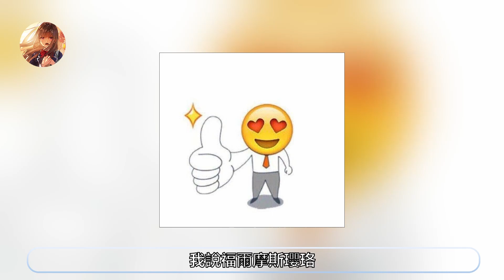【延禧攻略】第11-12集：嘉嫔发现芳草异常，却故意不揭穿，想要陷害璎珞#延禧攻略#魏璎珞#温德光#秦岚#富察皇后#容音#聂远#乾隆#佘诗曼#娴妃#吴谨言#许凯#傅恒#高贵妃#【青青影视】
青青影视  这里你喜欢的热播剧都有

皇后邀请愉贵人游园，正好看到嘉嫔(潘时七饰)和高贵妃也在。愉贵人怕狗，看到高贵妃的宠物犬雪球瑟瑟发抖，想要提前告退，却被高贵妃拦下说话。嘉嫔趁机向看护雪球的小太监使了个眼色，小太监放出雪球，惊到了愉贵人，璎珞见状挺身而出，赶跑雪球，救下愉贵人。回到储秀宫后，高贵妃气恼嘉嫔利用自己为她的儿子谋福利，嘉嫔巧言令色，称是为贵妃着想，先行一步除掉愉贵人免除后患。并说用雪球惊吓愉贵人只是第一步，后招早已埋下。愉贵人受到惊吓，璎珞替皇后送珍珠粉去永和宫给她压惊，发现愉贵人身边的宫女芳草被嘉嫔收买，用有毒的贝壳粉调换了愉贵人服用的珍珠粉。愉贵人气急，要找嘉嫔对质，璎珞劝说她暂且隐忍，准芳草将功折罪，静待时机好让嘉嫔人赃并获，可芳草却急于戴罪立功，没有按照璎珞的吩咐回禀嘉嫔，露出马脚被嘉嫔察觉。璎珞摆脱嘉嫔的人的纠缠后，发现荔枝树被毁，深知如果不想办法，自己只有死路一条，还会连累皇后丢了颜面。她果断赶去永和宫，劝说愉贵人去参加荔枝宴上，并故意引走了雪球。荔枝宴上，皇后借由千秋节礼物的赏赐，赠金给娴妃解困，娴妃十分感动。随后，愉贵人的出现让高贵妃和嘉嫔心下不安。很快，鲜荔枝树被抬到会场，皇后准备亲手采摘，打开红绸，雪球跳出来，现场一片混乱，并再度惊吓到了愉贵人。面对愉贵人苦苦向自己求救，又看到荔枝树被“雪球所毁”，再加上纯妃等人的意有所指，弘历震怒。高贵妃因教唆恶犬伤害愉贵人，毁掉福建岁贡，被罚一年宫份。嘉嫔同样受到牵连，降为贵人、禁足三月。皇后在听罢璎珞将事情真相的回禀后，喜欢璎珞能言善辩，聪明果断，决定从此后教她读书习字，世间道理。海兰察奉旨处置雪球，璎珞向海兰察讨要，声称要杀之泄愤，海兰察乐得不用卷入高贵妃的愤怒当中，开心的交给她，被傅恒看到。傅恒责怪海兰察奸诈，海兰察却不以为意，反而担心璎珞下不去手，傅恒看着璎珞的背影，笃定璎珞没有表面看上去那么简单。
剧情简介:
乾隆六年，少女魏璎珞（吴谨言饰）为寻求长姐死亡真相，入紫禁城为宫女。璎珞经过调查，证实姐姐之死与荒唐王爷弘昼有关，立志要讨回公道。富察皇后（秦岚饰）娴于礼法，担心璎珞走上歧途，竭力给予她温暖与帮助。在皇后的悉心教导下，魏璎珞一步步成长为正直坚强的宫廷女官，并放下怨恨、认真生活。皇后不幸崩逝，令璎珞对乾隆（聂远饰）误会重重，二人从互相敌视到最终彼此理解、互相扶持。

魏璎珞  演员 吴谨言
令妃，孝仪纯皇后。个性正直，机智灵敏。为调查姐姐璎宁的死因，潜入紫禁城当宫女。一直利用傅恒报仇，却没想到和他产生感情。魏璎珞得到孝贤纯皇后的帮助和开导，决定放下恩怨侍奉孝贤纯皇后。孝贤纯皇后死后，魏璎珞代替她陪伴在乾隆身边，辅助乾隆做一个明君，魏璎珞用自己的一生，实现了对孝贤纯皇后的承诺。

爱新觉罗·弘历 演员 聂远
清朝第六位皇帝，用情专一。他拥有后宫佳丽三千，和孝贤纯皇后举案齐眉，感情笃挚，十分恩爱。孝贤纯皇后不幸去世后，给乾隆心中留下巨大阴影。他和宫女魏璎珞互相扶持。面对傅恒请求自己给他和璎珞赐婚的举动，勃然大怒，极力反对。

富察·容音 演员 秦岚
孝贤纯皇后，乾隆原配妻子。出身名门望族、生性节俭。家族地位显赫，富察氏满洲镶黄旗人。风姿绰约，端庄秀美，文静典雅。深受皇帝宠爱，由于两个儿子接连夭折，打乱了她的阵脚，和皇帝渐行渐远。内心渴望宫外自由。与璎珞亦师亦友，相互扶持。永琮夭折，遭受丧子之痛的皇后，神志不清，从角楼跳下而死。

辉发那拉·淑慎  演员 佘诗曼
娴妃，乾隆皇帝的第二任皇后，原本是乾隆的侧福晋，乾隆登基后被册封为娴妃。嫡皇后孝贤纯皇后病逝后，中宫的位置出现空缺，被乾隆晋封皇贵妃。随后升为皇后，掌握六宫大权。娴妃当上皇后的一年多时间里，乾隆对她依旧相当冷漠，直到生下皇子，两人的关系才缓和。

富察·傅恒  演员 许凯
孝贤纯皇后的弟弟，出身于名门，清朝名将。历任侍卫、总管内务府大臣、户部尚书等职务，是乾隆身边举足轻重的人物。外表看起来冷漠，实际上内心用情专一。被魏璎珞利用报仇，却喜欢上她，深得乾隆的宠爱和重视。最后为了救魏璎珞而娶了富察皇后身边的大宫女尔晴。

苏静好  演员 王媛可
纯惠皇贵妃，深受皇帝的宠爱，与孝贤纯皇后相依相伴。外表温婉，皇后丧子悲痛，纯妃花心思鼓励她，还帮忙拉拢娴妃。与孝贤纯皇后交好。喜欢富察傅恒，向傅恒求爱不得。为了能在宫中生存下去有意接近皇上。受到娴妃的挑拨，烧死了七阿哥，间接害死了孝贤纯皇后。后沦为娴妃的棋子，被她赐死。

高宁馨 演员 谭卓
慧贤皇贵妃，原本是乾隆的侧福晋之一，乾隆登基后册封为贵妃，是乾隆较为看重的妃子。高贵妃依靠父亲在朝廷的势力，为人处事嚣张跋扈，经常欺负魏璎珞。她才貌双全擅长昆曲，不仅博得皇上欢心，更颇为太后宠溺，在后宫一时风头无两。但是擅于算计的高贵妃，最后还是没有得到自己想要的爱。

爱新觉罗·弘昼 演员 洪尧
乾隆皇帝的弟弟，和亲王。表面上是倚仗着兄长的权势、傲慢任性，肆意妄为、处事荒唐的王爷，实际上他是为求自保而故作荒唐。虽然一向行事荒唐，但是在面对自己喜欢的人时，却默默付出不求回报，即使最后沦为棋子，也毫无怨言。他与魏璎珞在孝贤纯皇后面前对峙，否认杀死魏璎宁，想取得魏璎珞的原谅。

海兰察 演员 王冠逸
乾隆时期的著名将领，一等侍卫，傅恒的好兄弟。心地善良，智勇双全，喜欢宫女明玉。他两次参加清缅战争，率轻骑为先锋，战功赫赫。在平定台湾时任参赞大臣，跟随福康安督兵镇压台湾林爽文起义。

愉贵人 演员 练练
五阿哥的生母。心思纯良，隐忍懦弱。为保护自己的儿子，一直谨小慎微地生活在复杂的深宫里。虽然她怀有身孕，但一直被高贵妃迫害，不但失去了自己的好姐妹，还几次三番被高贵妃下毒，过得十分凄凉。在魏璎珞的帮助下，愉贵人勇敢地向皇上揭露高贵妃的恶行，因此改善了处境。

纳兰淳雪 演员 李春嫒
乾隆皇帝的众多妃子之一，被封为舒妃。侍郎纳兰永寿之女，纳兰明珠的曾孙女。性格端庄娴雅，总是眉眼带笑，但心思严谨，擅于投机取巧。为得到临幸机会，自作聪明在御花园里唱歌，被皇上下令罚她在御花园唱一宿。本性善良的她，对一同入宫的陆晚晚却情深意重，处处帮助保护她。
影评：
该剧服化道精美，昆曲、刺绣、打铁花、缂丝技术等非物质文化遗产都在剧中有所展现，努力做到情节中有文化，文化中有情节  。该剧逐渐趋向内在，特别是演变为“后宫女人”的争宠后，不仅失去了此前清宫戏宏大的历史叙事和人文情怀，反而以架空历史的方式来讲一些小情小爱、钩心斗角，借此影射当下职场的那点“小九九”和是是非非，而这也正是当下生活即刻化、碎片化的一种投射  。
该剧创新了古装剧的新审美，高级灰、莫兰迪色成为这个夏天不得了的知识点，剧中嫔妃、宫女的头饰去繁存简，用大量绸花取代珠串，既青春时尚又高级小清新。同时剧情节奏上一改宫斗剧的冗长暗黑布局，一集一个爽点，篇幅长而不拖，女主不矫情不白莲，适度玛丽苏，一路开挂看得观众很爽   。
该剧与《金枝欲孽》和《甄嬛传》展开对人性的深度挖掘相比，更像前两部作品的低配版。魏璎珞忙着帮皇后对付应接不暇的妃嫔陷害，让该剧更像“打怪升级”的游戏  。
该剧中人物穿着古装，却仿佛在表演现代故事。女主魏璎珞一步步从小小的刺绣坊宫女成为皇帝心爱的宠妃，或许有一定史实支撑，也是可以理解的艺术创作。然而，魏璎珞与皇帝的相处方式，却完全颠覆了常识。该剧精心编织的所谓“爽文”，以颠覆的常识为卖点，以根本不可能出现的冲突为剧情脉络，难以让人苟同  。
该剧打破了女主角的一贯人设，口齿伶俐、随机应变，不畏强权的同时坚持个人追求。剧中充满了于正对市场的灵敏嗅觉。现代都市女性能够在剧里找到自我的映射，剧中塑造出一个更有生命力、更能适应现代社会需求的新女性人格  。

看到了很多网友给我留言说“可爱迷人的反派角色高贵妃下线了，舍不得”，很欣慰，也很感动。之前网上大家说“原来高贵妃才是《延禧攻略》里最单纯的人”，我觉得说的一点没错，因为我眼里的高贵妃就是一个很单纯的人。人们经常会误解，觉得“单纯”仅仅是一个赞美词，但其实“单纯”它可以是一个中性词，只是用来描写人的性格状态。高贵妃的单纯在于：她既不是口蜜腹剑也不是心肠歹毒，她所有的心思和情绪都写在脸上，她没有心机和城府，就像她处处都想压过皇后一头，就什么都要跟她比，衣服也要穿的比别的妃子鲜艳、华丽、夸张，有钱就都穿在身上，连她的发髻都要比别人高一头……所以其实她是一个很简单也很直接的人。

能看到的表面视觉功夫做的很到位审美升级，美感充足节奏很快，升级杀怪的爽文模式。人设很讨喜，乾隆贼可爱，笑点担当。但是人物和环境欠缺，立不起来。下饭可以，别的不要奢求了。质感居然还不错，特别是画面的素净感，灰色的质调，满屏你们最爱的“莫兰迪色”。演员有秦岚、聂远、谭卓、佘诗曼撑着，新人演技也足够用，就是台词实在太慢了，四月鹿都是2倍速观看。不过看来看去确实有碰瓷《甄嬛传》，恶心《如懿传》——这么来说，还是挺于正的。《延禧攻略》讲的是魏璎珞为了替姐姐报仇入宫的故事，魏璎珞，这是我们的令妃娘娘。

构图颜色服装都精美，莫兰迪色&性冷淡色调，很懂观众的点了——观众觉得“高级”嘛。只是辛苦了崇尚“农家乐”审美的乾隆皇帝本尊，在这个出现“各种釉彩大瓶”时代里，竟然还要延续他爹雍正的配色。
配乐也不错，据说请来了鼻祖《金枝欲孽》的配乐。加上佘诗曼坐镇，一声咏叹调扬起来的时候真的是想叹一声“尔淳小主”。↓此处应该配上金枝欲孽咏叹调。